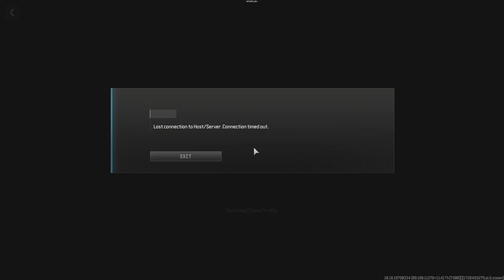Call of Duty: Modern Warfare 3 - Lag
Hola!

Solo un poco de lag, espero les guste!!

Apoya nuestro nuevo proyecto basado en inteligencia artificial!